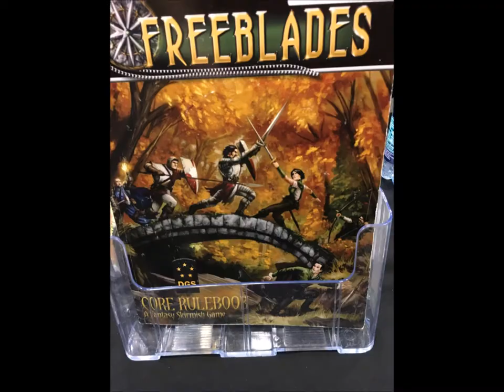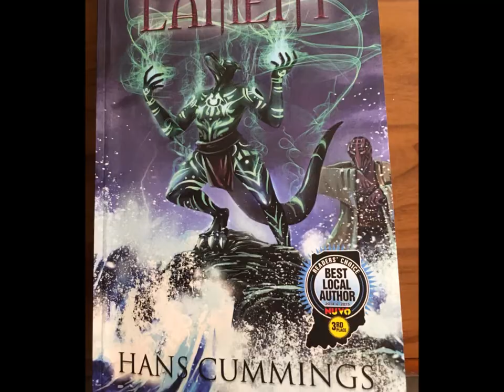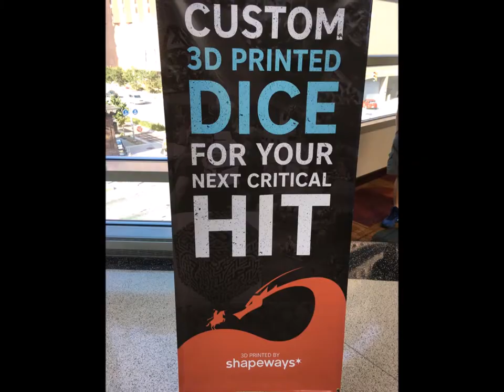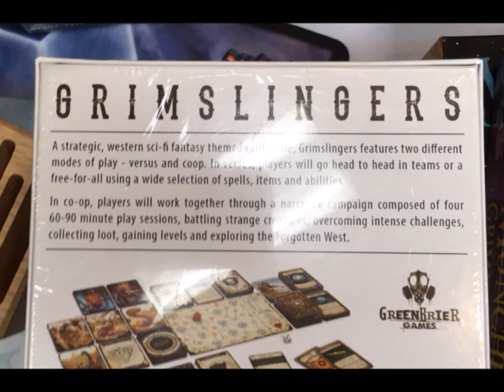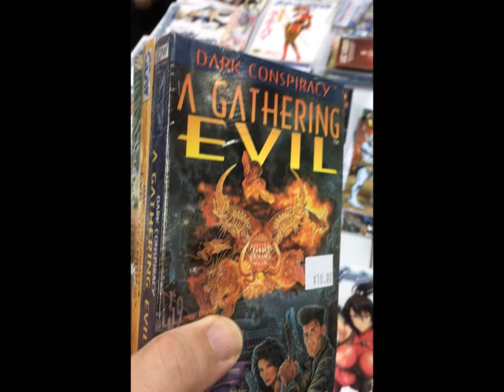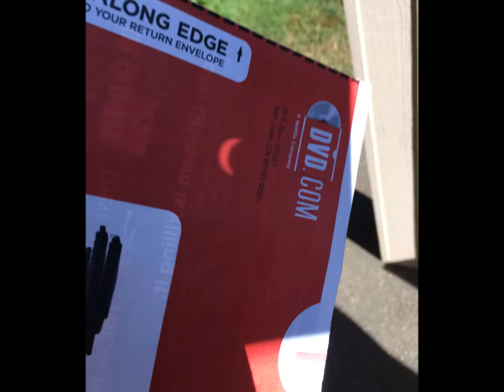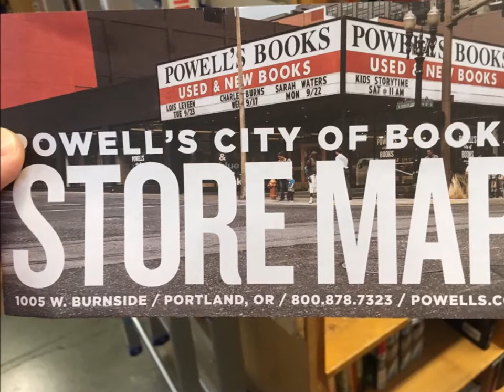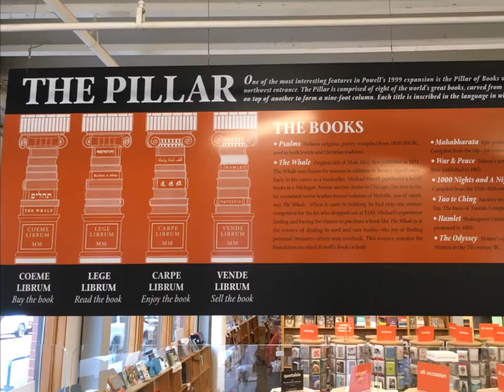Two Weeks Vacation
See everything I saw on my vacation.

I took two weeks vacation in August 2017 during which time I went to Gen Con 50, viewed the Eclipse, went to the worlds biggest independent bookstore, and played a bunch of tabletop games.